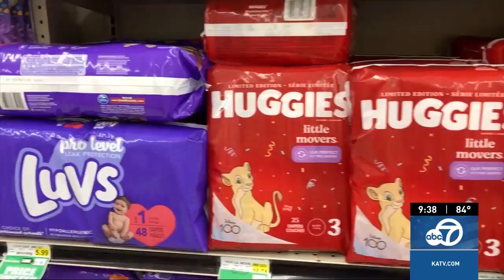Arkansas' KATV collecting diapers for families struggling to afford basic necessities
KATV's fourth annual SpiritOfArkansas DiaperDrive kicks off on Monday and will continue through the end of September.